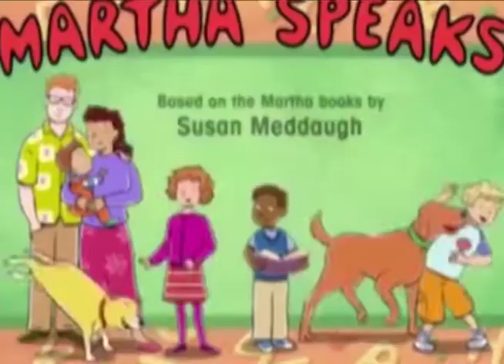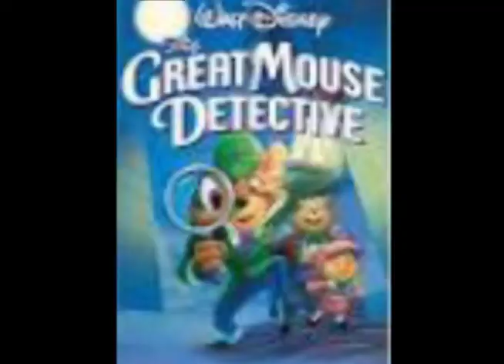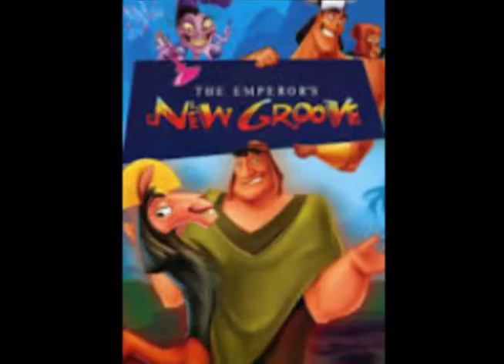Who made all these cartoon